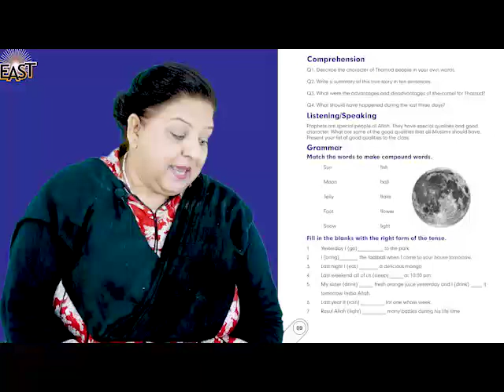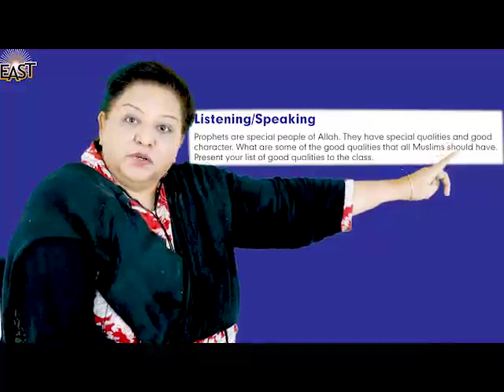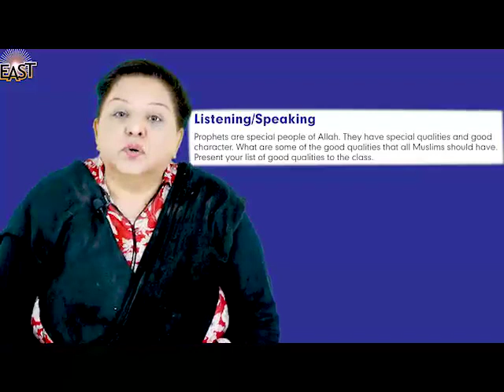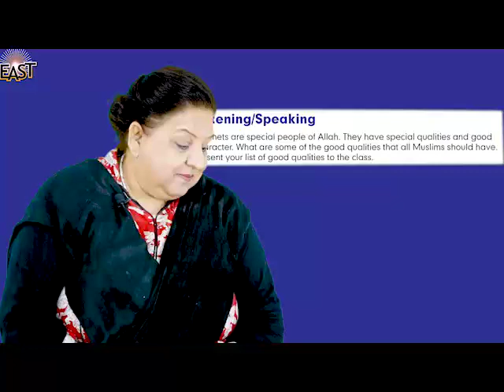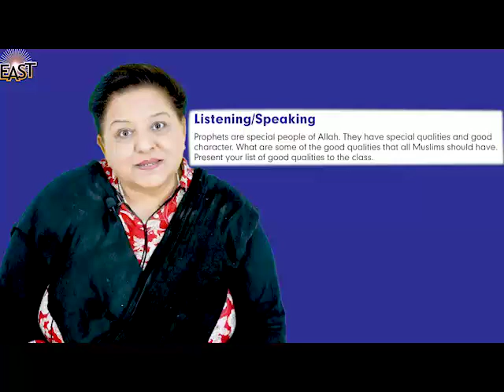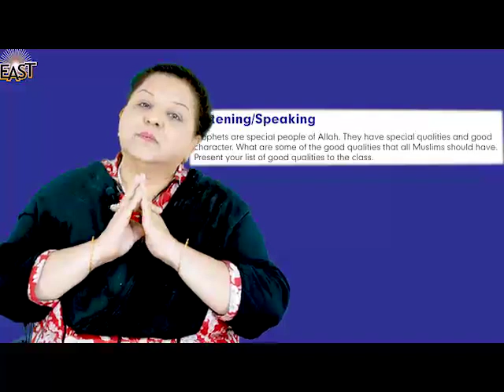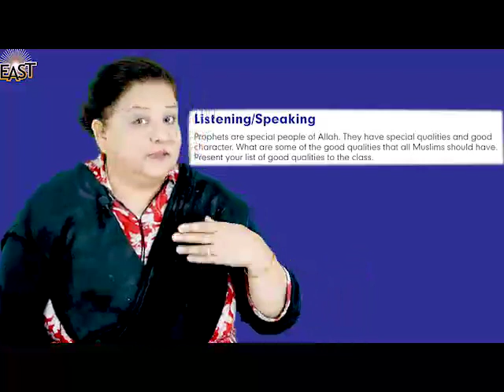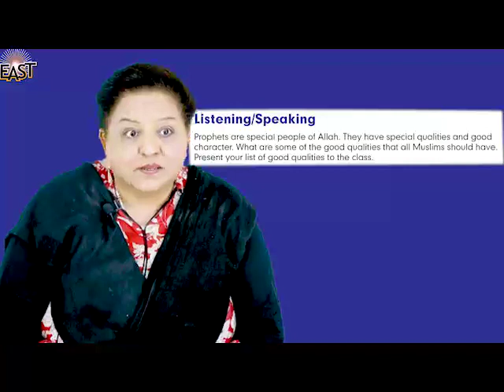Day 13 English class 4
Day 5 chapter 2